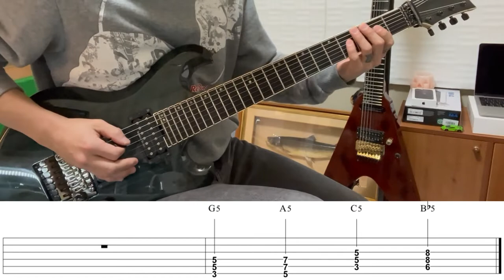KREATOR - Enemy Of God - Intro (Cover by Kosuke) with TAB